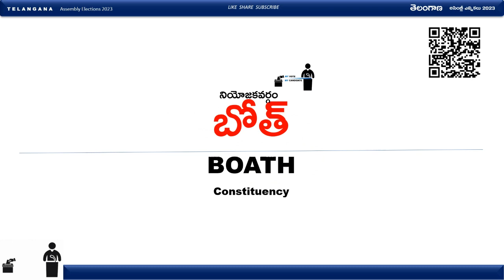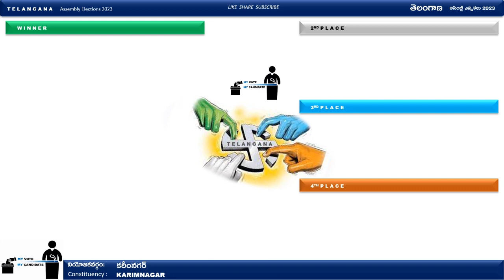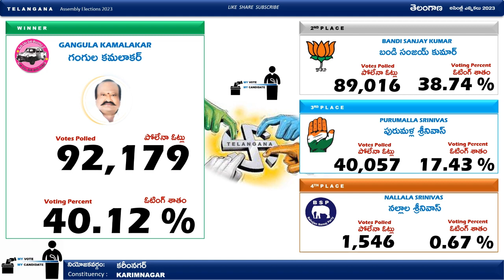కరీంనగర్, బోత్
Telangana Assembly Elections 2023   Results   Part 21